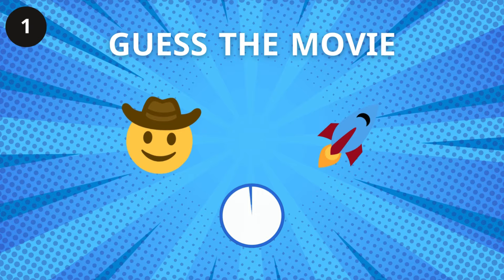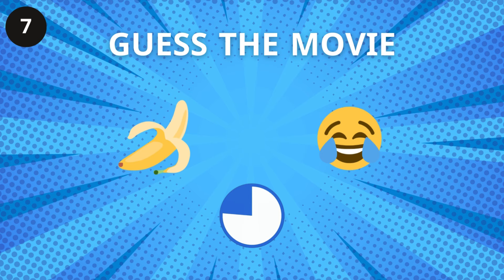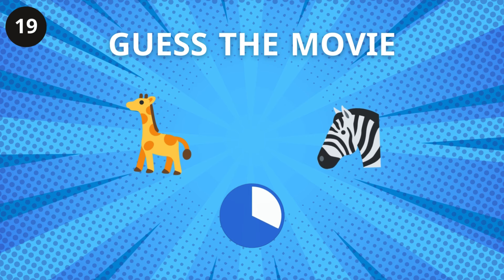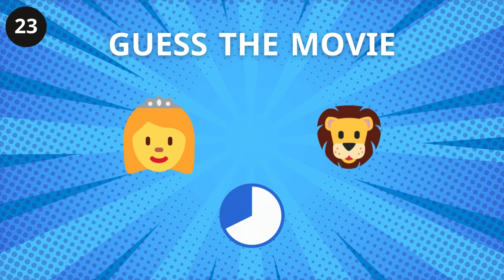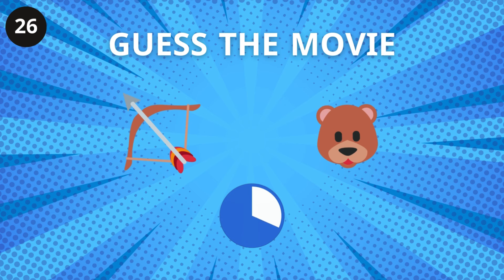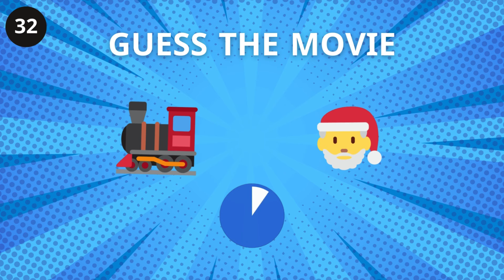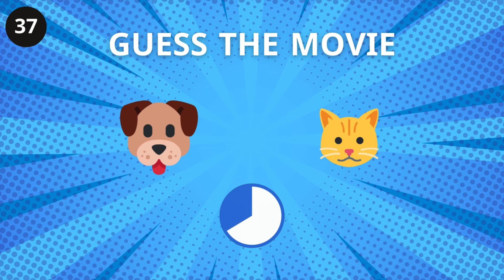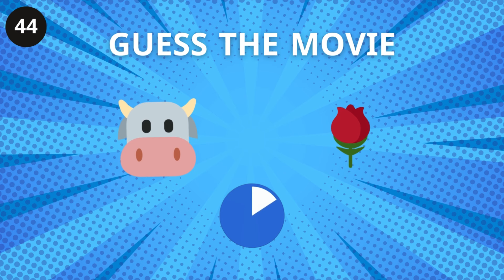Guess the MOVIE by Emoji! 🎬🍿 | Emoji Quiz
Get ready for a fun-filled movie emoji quiz!

Can you crack the code and guess the 37 movies represented by emojis?

Test your movie knowledge and share your results in the COMMENTS! 💬

From inception to completion, we take full ownership of our videos. Our team conducts extensive research, employs innovative design techniques, breathes life into our creations with animation, and refines everything through meticulous editing. We do all of this because we value YOU, our cherished audience, as the lifeblood of our channel!😍🥰